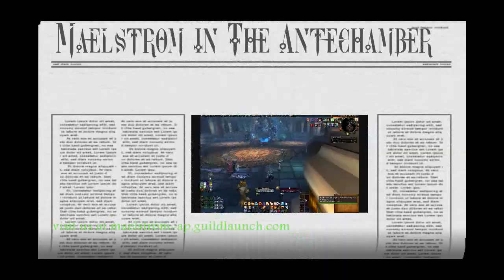Maelstrom in the Antechamber of Ulduar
Just wanted to make something new and I only remembered to fraps the fights once we got past the seige so im sorry. Was trying to use Adobe Premiere but I guess I need more practice at it so I'm back to Windows Movie Maker. But here is Maelstrom doing their thing in the Antechamber of Ulduar.